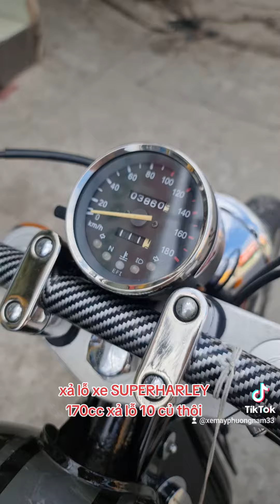Bờm xe máy ☆☆ xe máy giá rẻ ♤♤♤ síp xe toàn quốc ♡♡♡ hỗ trợ góp 0đ